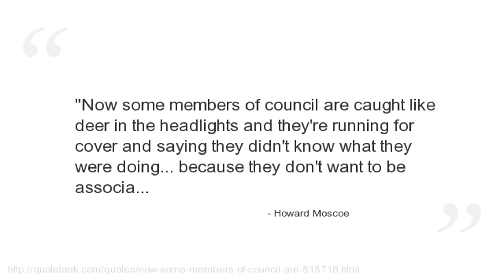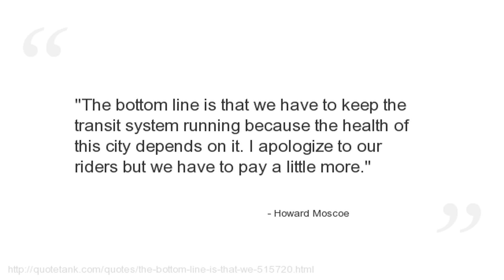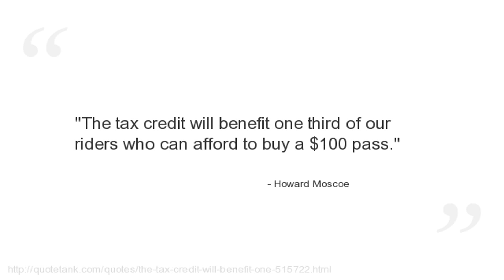Howard Moscoe Quotes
Who is Howard Moscoe?
 was a city councillor in Toronto, Canada, representing Ward 15 in the western part of Eglinton-Lawrence.